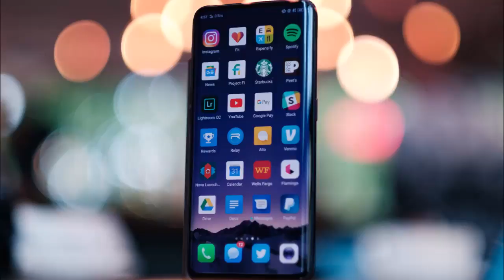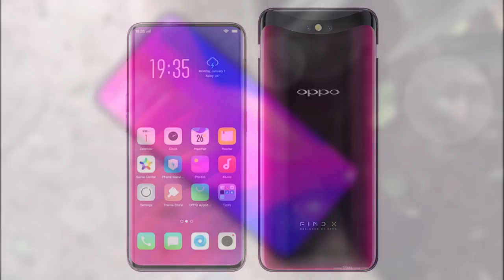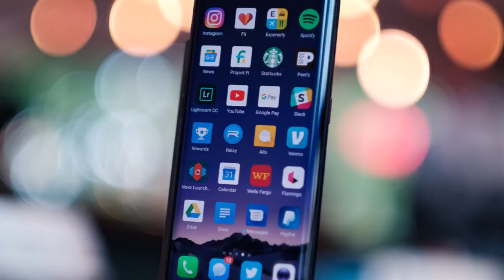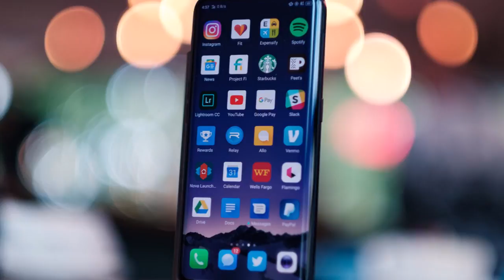* Mobile as Laptop|512 Gb Internal Memory| 8 Gb RAM | Best Mobile of 2018 | Oppo Find X Madness! *